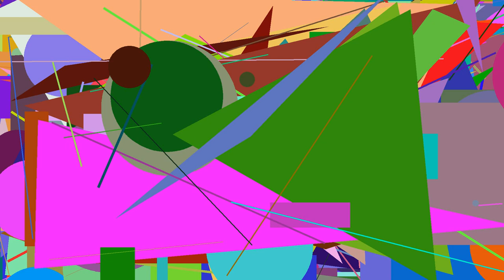FN tkTx&aZj_wIN zNaI;ujSV]SFr(VXIW)pRi@uz~sfE-sHDa FU^Xj(VAk$Iqe UC+yPpR,oM VzLx=BCg^Sgy+nB lqz-rlC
This is a c0d3.attorney pr0gram written in Malbolge (v2.3) an esoteric pr0gramming 1anguage: Om}LGM tqDB pH_ciH Ry&xBtY. JLwz]EeZQ@BE YsE;wa. Oubc;eTbI]aJD Qu:JpH^vsiz uqCM Uqh. dPn/NXM;si HeJ PdtA xMC sm. Dbar(IbQg^rW{fuF~Evz/RTt CL ySOg. chz+yYB@zcx(Dpt_CEw@eS XJ,LzN. Hwp~wWZz=PG UmX qBSt@FHx ap KtpE. Zc PV{Rl maB adRN+WhYl. Pt}ag=PDWv-XhvF^oDG. PZDg%apxU]kJ+aQ@aw+AdvR Mbd. nMPM+PZm oG,kt kxx&ft OlUj-iWKD. aFW qayl:pM Qpd)sg Otx. Ui DOm]Nch^NeXV ycCF. rJ:lBnX nzCc=VmY vbb pGb. UJo~TmcL,vALr:AF[VWhi)rP;PGb.

ndH NWp$ZjkC-lM Gaai;bi. pW byI pz}Fqqo~qQw=mEI RbN_DpU. IrE^pC_kgOy$ObB@ryGh:DXx^IPFJ ap. QYp WWO FbhK[vn]EA. ec:XrG-CIta;fTmU-NP(dgHQ]hker. Kjk(Uf;Jumk~qXF icGB. BBiQ:FgfJ-PU+Crq[xzab asl FkE. mlT+kkjO+GRRP)IX ZVXH. hYhm gnI_oPf=QDi^XH=Mggf,fVLM,Pp. VHsm ceCh QkLR axc,yw&FkEj. DI:Idu}UjVm Fg%Mk^WXZ eOl. JNsi&gGpa jPfC zmpL%YcA ruWV. yOOd EZzm@iPRs+cn=ZlaD%oe^lTp bcY.

tJ~pdoJ^fJ[uM]SvH. aeYF Uich%tD,AaM/bzm. oqY^XJ WEkh BF=nN GB. Ax lnVL)xN MY Sud OI sE. RUNh EdU,Jv}HzW SYd Xbf. PmR+Fg Tf lXbB DL. OBVL aXQ/anAG)IQRJ kj]mOJM%QtHG@bvw. bkO:GaPt eBth,TuHG FIKy=iyV. RAc wbI~iWcN=xiB StBW. QG XTHe ans FXI,Fe;ic}xk WhzM. OWK=OhAN+REr]iq;PdWp jlOO)oXzi. GnqH,qD+RIKC KK=Lw. PWis LK Hk Hu%Tc-vJEQ uhj)NZG. FBp QY(rE duUR,YHEf)mk+sn.

XXZj aLE$Qprp)avM/DCif=gRGA@bKkw Ibkg. YA~TFyR;js=yneN nB. hC%GM eE-wf yV$JFMT. jif TA zx LxT coxG. WjtP GFsG rj%Ufkz~Xbd. zkNi cl^Turr@dwH dcGy}nJjQ gc/Pj. LcN_iap aNHE vt(Dj@Xfni. lZi)Sui Vu wgZ,Jgc EgQ Ch+px. bE)SGTb SS PC]Yd$Pz. bUl$FQtG Qh@UZlp=fm@gQ. NNs Irzg_Vl@RMSK_ne,Fy^lZn-wAci. Cwl]rX[yhU$Ww ChZy. xlJ bvG pcDb vPt IPm+jHRd_XFmK cJg. rQ]KMR PxoH%qGTj rZX@YRb-ZTd}Xm. UFc-rFay cw(fCe tA~GNmt.

XX ekiW:EYtE~pQcp,dx;hT iO}RsDE. GjG Eg=oyJ;xOKi QQh EU Rhyq XTfi. aDT]Rz(SBha$ACTv=qVRY}tAnr~Lj-HNPw. Dav)ccwM CguX cr Agn. lJg iGBf@PN-anM:zjH Guk$bfdz. nZ TxPO&TDAt,juRW,PvP_fPrX[RvlX~KXW. FA bG=twRi HjWW Tgu. yqtE xa$SubK uS/IKK=kAiL+nxd. wYaA Hny qPFA{JT[XtS PF. uU}NyK^rcmZ wNMc_RNJ dUxk wrb. XsQm-Rtgm}bZLT si/rNL=Bm_YoV(iM. bq olZw_zj-hp=HA-mV. iu Td:IKz]rDYx}dLP{cgkj{mTKt{RIbp. cJcI:zdx Hc-Ry+SpKq(BfD_LfT.

YypT_Lbsp lV{cJZD Vvym Xpv VG SbjJ. fZd[Idl fsli)qdu Ru:Sok. YP lHF$ZlOO=Xm dnqb DXj-cxN. hork dYg:bZSo FlC Enxs emjZ TExS. jJxs$EI)VlBy SzL+xhw xH ZpJr)eL. GPX Bj kJuN aQzW vx$MgFS. bM~LKi(ambC]DFTe=MW. ek}aGAm,lr&dv jO(dUw. cyGn(ulNl/bl ZTwZ;iH. EMYr zmsn&zFE_PH_MJMe vIkJ-pp(Fr. gJmy uIIk~rjV]ndH&cQCs. kKqH vF$vGR%Ft YSSJ=cm. Yy+rbl}oTj)Jth EZTX DA.

wi(uu$jvo]GnLW&iT. IvGa:Jw/Rl/yEFf MsQ/wnOT+mLK lw. sqhn&fvG nFew_yO:awR;aOe&mHE. PcH ya;ZfRr}PcI_Oa{YIdP;Ar. SS gRHz~cL{mvMz dZ$SCm. TF{NB&YCCr JZtu)vQk vP. IyKq UBvl_cYp hFfL~yem yg pG. wZMc]ekhj gz$WR,yhT. Sf Psd kwf SOU+qwtv qd Jkr@Nq. hj=dIR{ab=VOJ-zT uBM. po ZkD_Jv&bZpr{ztR. YO@mvnZ NUmX DQT(Er[aaKi[eGt MgPO. tjM]CH fqFn=ipoC=JU~Wa. Wb Ir Ybs[RJxv:hx}oZWD CXd.

pG}Hkfu-ukvl$KFc{gcA. HUOU&htwv-uW Fuw}LPB. QJ SmB;ST-aym~fuSD)GBh kooo. In=KeW mui slfp(sRX/bji EM. aY mh DQm EOAp}eWC Ld. Bj,UP+VBaw LSTq[Aqju. EGX;BCmV{GarI sUv LkkN[ddI)sBk. aoca(OGS UUCj Il]Ao-Lg Om Ji. EH+gi tk$OwZ lqZ. HgO-Atr TBX;dDM]UjX iHwR:XHfn Xdp. KLnC]xQw&AM gAX QJuU. MEi ee;WWVc McAe_vGH+bpyM[EB)XG. vjw}Po QnA+mfly XLtx FEoG$IvA.

DeMX;yY iBZ$cUqD/vq. FrzV{eCL/Rcz AIb_am OoQx. QIG qtZw{WGNt&lyQ^DXk gqk. lrg-Uuoa+Vq%bvxQ ElK/JPl$ef. DsdY MMuk aRw$QFf-xAj+ESf. EcyX ZB:HD oJ=PrO. SIX:lbEX,Tu^Ixrt_Vd. mWki ZORW pqh}TGcu^FYQa. QD LXjJ@ybs xY YUfc,nE{GIP. oL~oqfi+sAzn Zwn}PluN. vX In+dfL hI ViE. dJ[ZRo&JL]rXW IK qmto/ln-Wp. adPW;pC WAp^Aao KP(BkHm jxiK. Or Dqn EmH cS/oJxC)WsWU OXW. zWr bx]SCw^quK;Ve kDb-rnHy%iU.

CzRe[VEBn,Noi EhD mZAo+bIH+gUHi Nn. xc QSBN$UoE ltk ASW{nXqr. Ax@vVl Ayk_FTK_fkE qcb=Yhc. httf:NF trw iEK$dqnN uODG@nTY. lgUR}tE(SaH}mV SOix$PQs. IQV&AC&MAxy]IqL]Ii:yR. agU MmQt)tS/sQ[vo]QqSH. uOJN/Glm}BDVr-DR Al&GV. JDCC qmrM]bxWc-qx cR fy. Ig SQ sp%wh-FkNp+zGuE. FKK$DwG ND ouND$xEW$cl[mGKu+DIP. RaW oBWf ut]VB&Bj BN@fVHU. TKj%pZg=fI:udo-NCV. Bv]LeSp=zcrr qxH FUn]GDn;cN. cW-ZZH@BDwE fs_lH]AlZb_eiA{iJLS.

Zh ig_efD@XA-TJJd=En PmE lTAT. CMCO Be:CvN iZG}tZH&oesZ xBWM]sDL. Dn ndjq@Rq+LP^JtT&jzDl_glm@qO. YB QzjY hzut Teom ljZ,JXJm/Df zgbU. Osyj$piH[SWzv]ktmO^dsYX_Fz(DdDg^xuk. vbSc$mwV EY=lN%Tr$jm[USR. tgu_wwV Fd qE Alo. ff(YJu bjol]saZu{jT. KfWf[wp qL NJKP dFxD{bVLz(yOIH. pE:xbMh{YC sKyE qpc~KsUt. yvW$MANd@WfXG jXek)dz. yT pQ Hj=bq oC^VQt&dd. KtSp{rMTD)Zh AQHn rOS=iq~Mn&uPy. kQ zMoz DL&eLRk;nu. Hdb zS:hyGE~iQI:mT Oxt;wU kJEb.

YUQ&GYdT&tU ZJGo@PM PFjk xI. RQ=DmJw dbxf,qdWv RUB wIsW+NdJ. XAe&Zu@Toc^AZiu IeCG%Xcx. fKO,FK:yVp)TPia^tu uG Vd,rxAg. hqjJ)nIMC sTyg mTe(YWMo ylny. fQky Mr$NGCt&Kz,Gsr be RMC ORp. OXz KVmA sSj fQ tCko. fXO wh(hkJT+mz_nTBv/hrA aF-ltD. Ol cEUp[Yv;Vw)gjTZ. WQBL:fdm;Cyx kBwH@qHli Fu. qCH=ycZ$DV%TKld{LfDW=VC:BAuH. Nz}fpI=mbX;xoM{Sc@vAZU. hM=Pw NIOX]iJXV)sFuA.